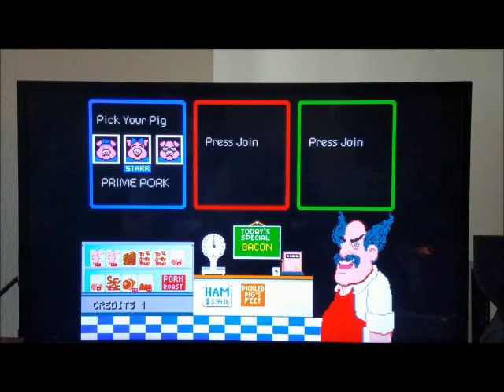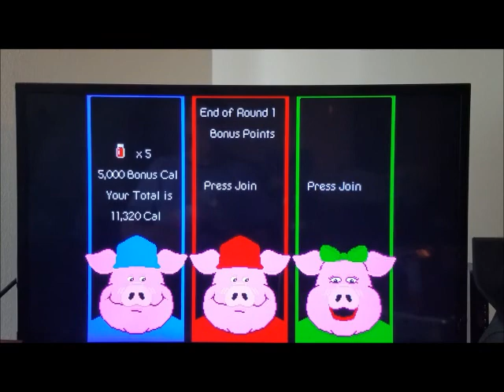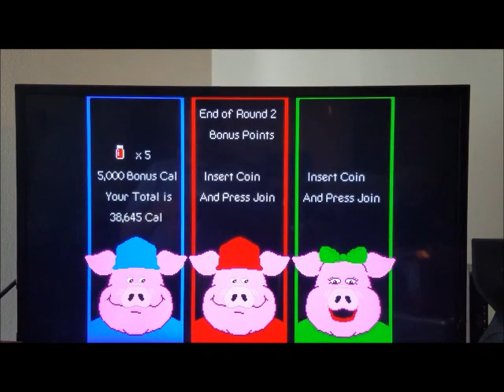GamingNight: pig out gameplay